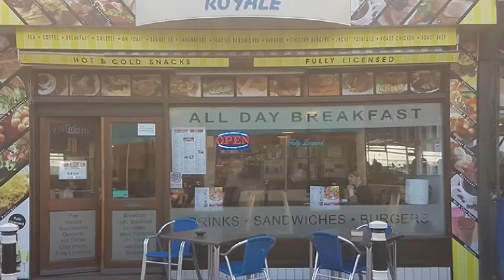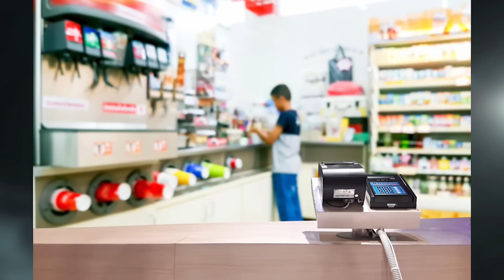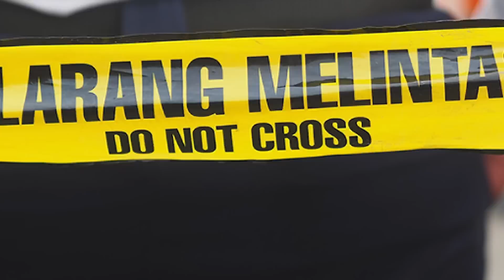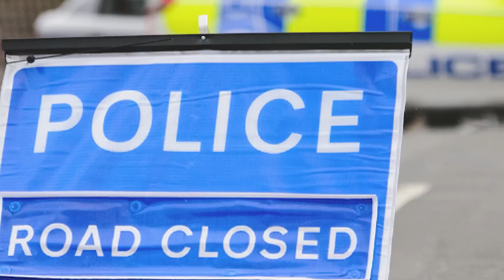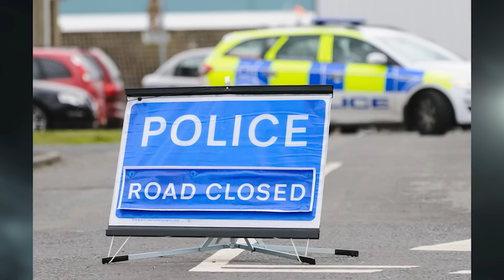Dumbest International Criminals: Oct-Dec 2022 (Crimes Of The Week International Compilation)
If you’re a regular viewer of our Crimes of the Week International series, you might remember that a little earlier this year we released a couple of compilations of some of the dumbest criminals and crime stories that we’d covered from across the world so far this year. Because so many of you told us that you enjoyed these compilations we promised that we’d make the videos quarterly so that we could include as many of these bizarre and entertaining cases as possible. Well, we’re happy to report that it’s that time again, and we’re here with our fourth and final instalment of the year.
One thing to keep in mind is that these segments have not been edited since they appeared in their respective lists, so references to specific days of the week as well as other small details may no longer apply.

Chapters:
00:00 - Intro
01:06 - Hastings, England
02:47 - Hong Kong, China
04:30 - Bangkok, Thailand
06:39 - Barishal, Bangladesh
08:40 - Diamond Harbour, India
11:23 - Geneva, Switzerland
12:37 - Makassar, Indonesia
14:37 - Blackwood, Wales
17:03 - Bogor Regency, Indonesia
20:21 - Tokyo, Japan
22:40 - Tokyo, Japan
24:49 - Thung Yai District, Thailand
27:48 - Crawley, England
29:33 - Kitakyushu, Japan
31:52 - Melbourne, Australia
Are there any other stories from this year that you think should have made our list? As always, if you enjoyed our video don’t forget to like and subscribe to crime zone for more true crime content like this, making sure to hit the notification bell to stay up to date with our latest release.